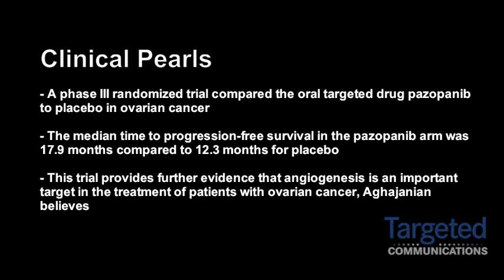Dr. Carol Aghajanian on the Angiogenesis Inhibitor Pazopanib in Ovarian Cancer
Carol Aghajanian, MD, from the Memorial Sloan-Kettering Cancer Center, discusses a randomized, double-blind, phase III trial of pazopanib versus placebo in women who have not progressed after first-line chemotherapy for advanced epithelial ovarian, fallopian tube, or primary peritoneal cancer.